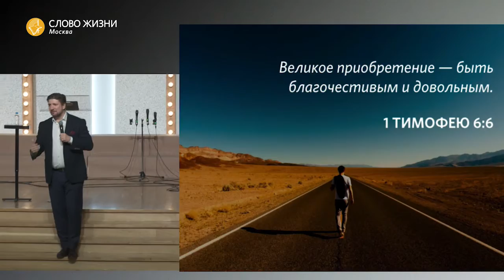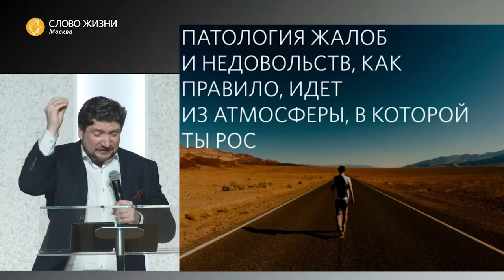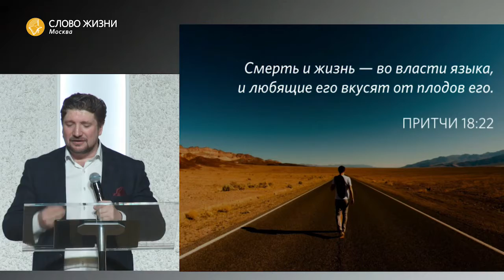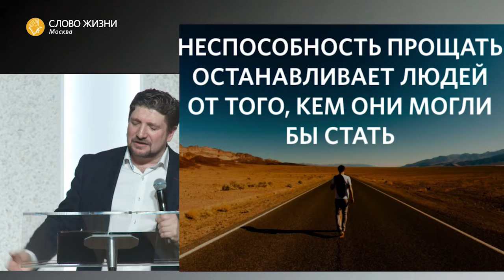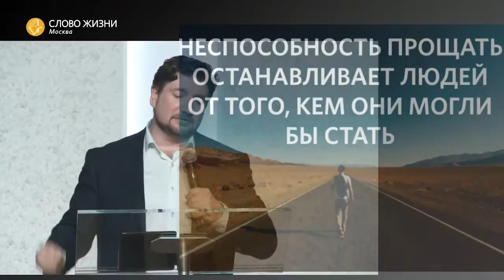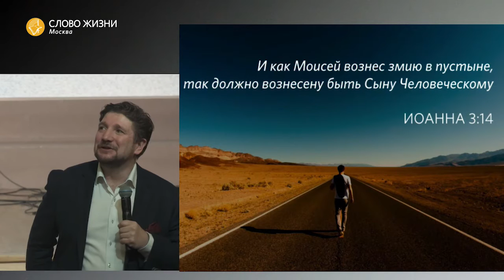Церковь «Слово жизни» Москва. Воскресное богослужение, Олег Попов 18 марта 2018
Сайт церкови «Слово жизни»* Москва — wolrus.org